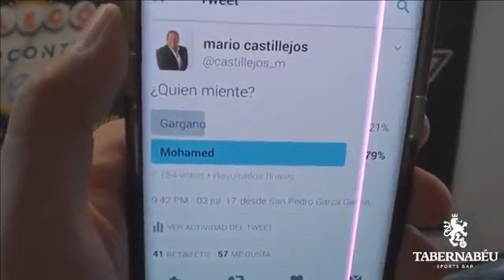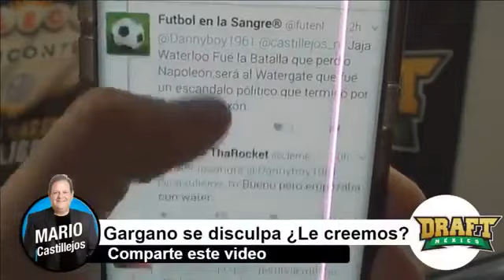Mario Castillejos hablando del caso Gargano Mohamed